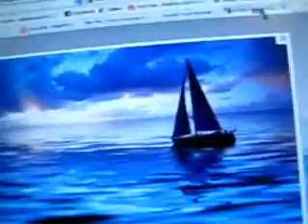PAINTING!!!!! [Sunday, February 6th, 2011-37]